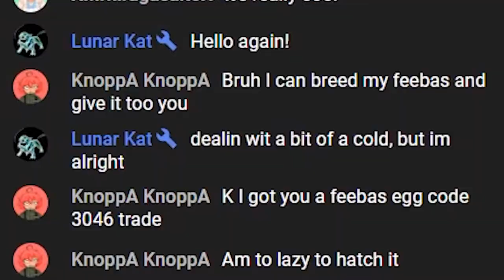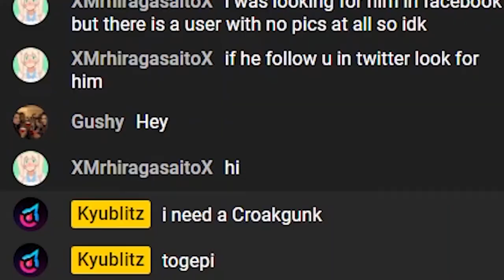I HATCHED A SHINY FEEBAS FROM AN EGG - Pokemon Sword And Shield Shiny Hunting Live Reaction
NO WAY! A Shiny Feebas from hatching an egg sent from a fan! Did I catch it or did I fail it? Should I evolve this Pokemon into Shiny Milotic?

I'm adding this one just for the views